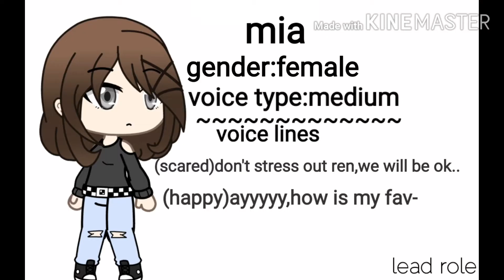I need voice actors (closed kinda) only karen and Ren left!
If you wanna do a backup just choose a character say"this is a backup for" and say the characters lines